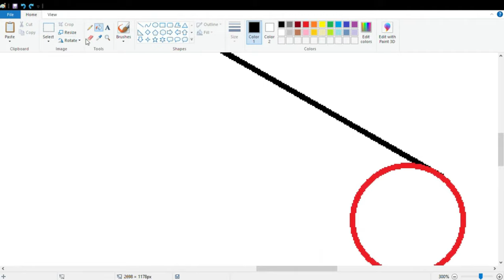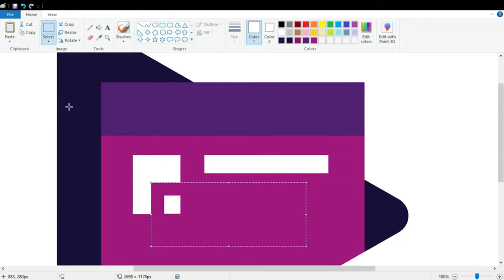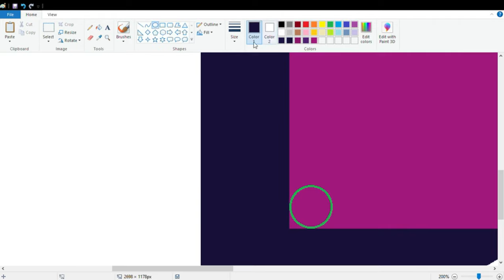"How to Draw the Google Play Newsstand logo using MS Paint : Welcome to HackHub University!"